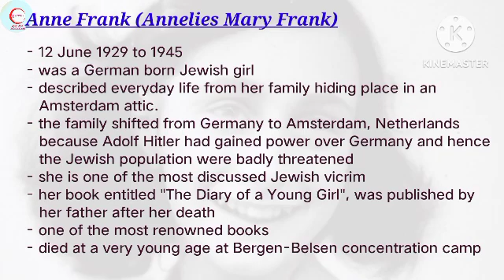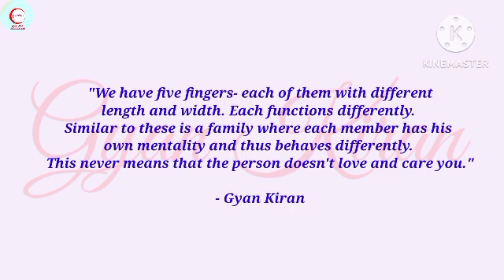Best Quotes by Anne Frank